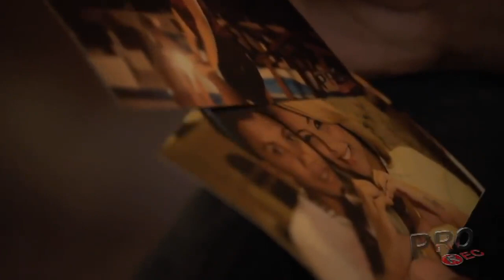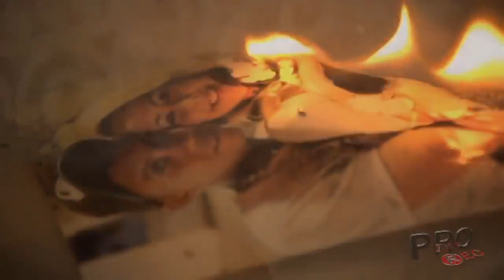DEIVISON SHOW BENEFICENTE HOJE PARA AJUDAR ELE NO TRATAMENTO ( CASTIGO )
SE ESCREVAM NO CANAL E ATIVE A NOTIFICAÇÃO